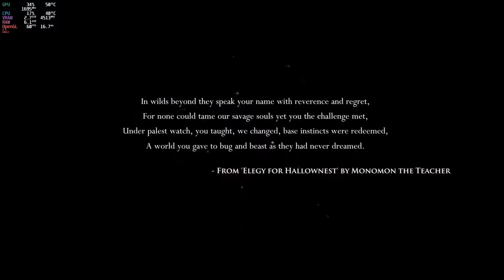Hollow Knight on Linux (Native)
Hollow Knight is a metroidvania that is as beautiful as it is difficult.
Thankfully there is no lack of great metroidvanias on Linux, but still I would name Hollow Knight among the best ones available.

My specs are:

Distro: Ubuntu 20.10
Kernel: 5.8.0-25
CPU: Intel Core i7-8700K @ 3.70GHz
GPU: NVIDIA GeForce GTX 1080
GPU Driver: NVIDIA 455.38
RAM: 16 GB

Tweaks: None